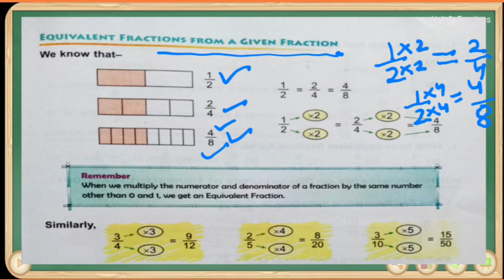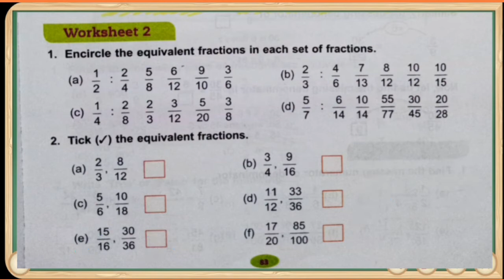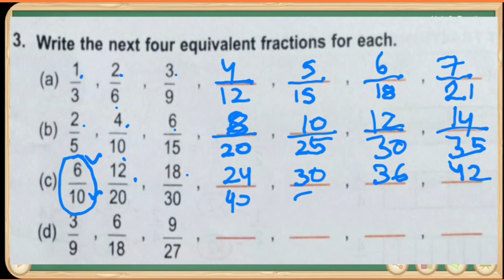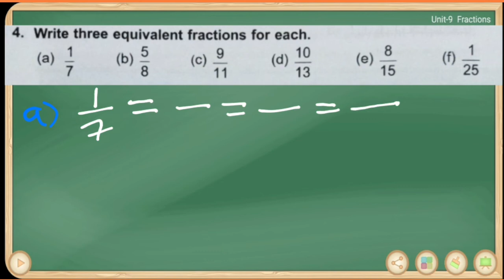dav class 4 maths Unit 9 fractions worksheet 2